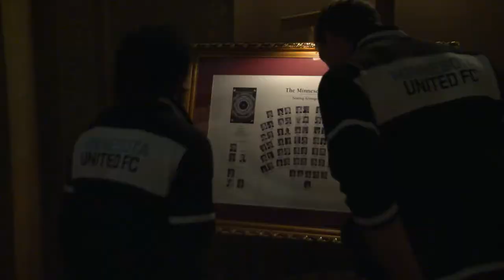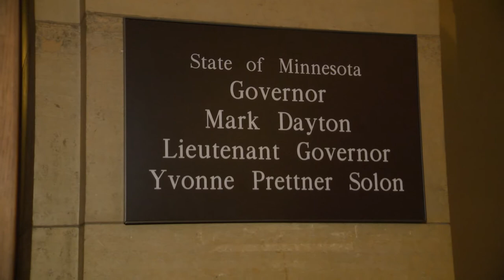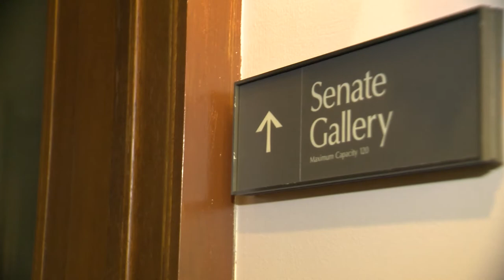Taka Tuesday: Minnesota State Capitol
In the first episode of the new year, Minnesota United FC's Kentaro Takada goes on a tour of Minnesota's state capitol building. Among other things, Taka enjoys the water, spreads the NASL soccer gospel, sneaks into the House chamber, and asks for some dating advice.